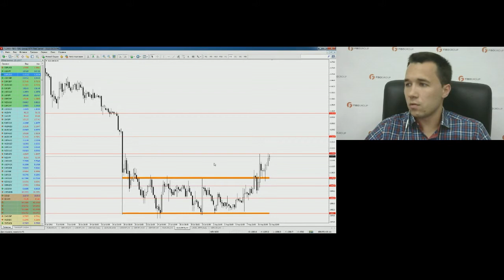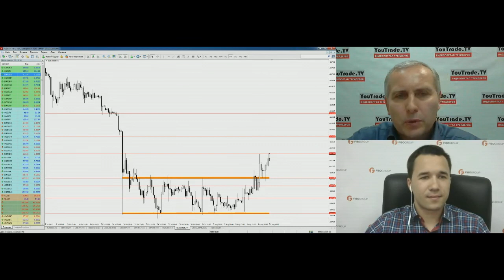Роман Шевченко, FIBO Group, торговые идеи 12 августа 2015 г.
Роман Шевченко, начальник отдела аналитики FIBO Group, в передаче "Торгуем с FIBO Group" на видеопортале трейдеров YouTrade.TV 12 августа 2015 г.